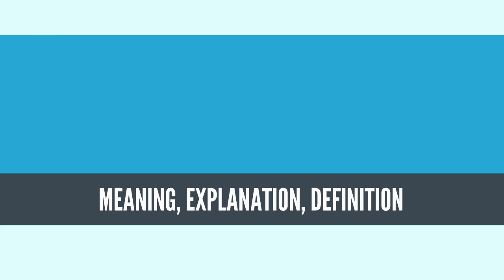What Is MOLECULAR CLOUD? MOLECULAR CLOUD Definition & Meaning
What is MOLECULAR CLOUD, What does MOLECULAR CLOUD mean, MOLECULAR CLOUD meaning, MOLECULAR CLOUD definition, MOLECULAR CLOUD explanation

A molecular cloud, sometimes called a stellar nursery (if star formation is occurring within), is a type of interstellar cloud, the density and size of which permit the formation of molecules, most commonly molecular hydrogen (H2). This is in contrast to other areas of the interstellar medium that contain predominantly ionized gas.

Molecular hydrogen is difficult to detect by infrared and radio observations, so the molecule most often used to determine the presence of H2 is carbon monoxide (CO). The ratio between CO luminosity and H2 mass is thought to be constant, although there are reasons to doubt this assumption in observations of some other galaxies.[1]

Within molecular clouds are regions with higher density, where lots of dust and gas cores reside, called clumps. These clumps are the beginning of star formation, if gravity can overcome the high density and force the dust and gas to collapse.[2]
Source: Wikipedia.org